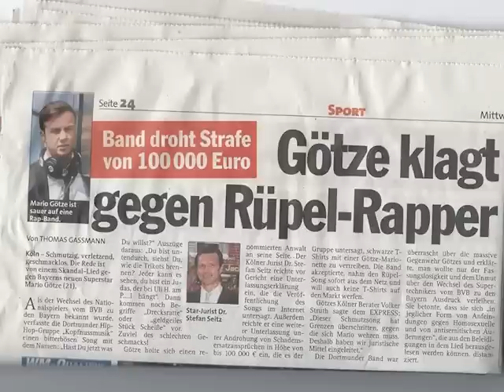Kopfnussmusik - Sündenbock (Reece M.I.K.I & Akkord)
》Jetzt das Album „Pottblagen“ bestellen